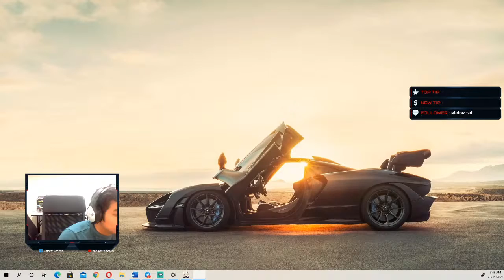GENSHIN IMPACT | DAILY MISSION KEJAP SEBELUM KELAS